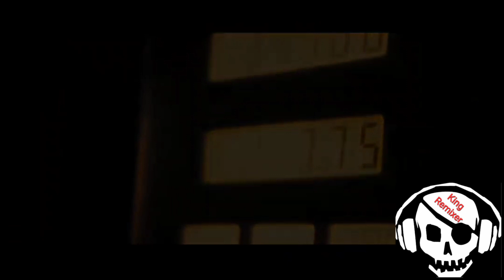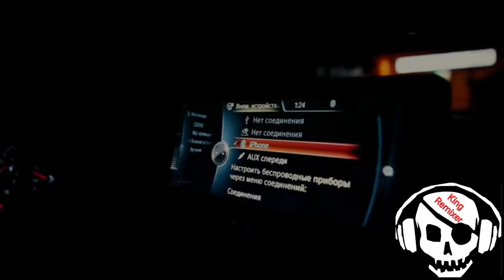Zayrex,Love me ,Bmw M4 Drift,King Remixer